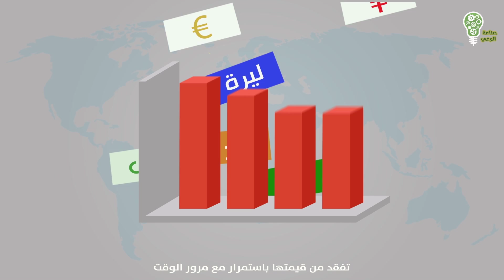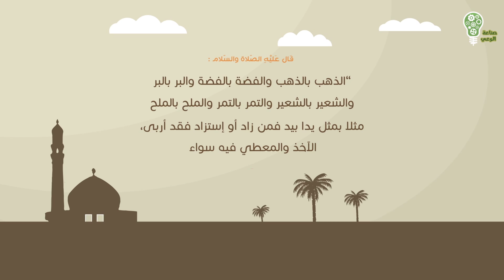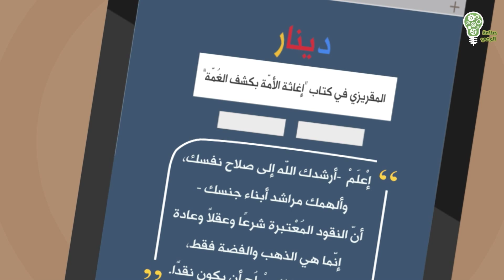أنفوجرافيك | الدينار الذهبي الإسلامي ... هوية أمة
المصادر : الأموال في دولة الخلافة -  الشيخ عبد القديم زلوم
الإسلام ومستقبل النقود - الشيخ عمران حسين

هل سمعت عن نقود السنّة من قبل ؟ ماهي النقود الشرعية التي استعملها النبي عليه الصلاة والسلام ؟

كيفية استخدام الدينار الإسلامي؟

1 - يمكن استخدام الدينار الإسلامي للادخار لأنهم ثروة في حد ذاتها. أي ذات قيمة ذاتية.

2 - يتم استخدامهما لدفع الزكاة والمهر كما هو معلوم في الأحكام الإسلامية.

3 - ويتم استخدامهما للشراء و للبيع بماء إنهما وسيلة مشروعة و شرعية للتبادل.

للمساهمة معنا في دعم قناتنا على موقع باتريون  عبر هذا الرابط